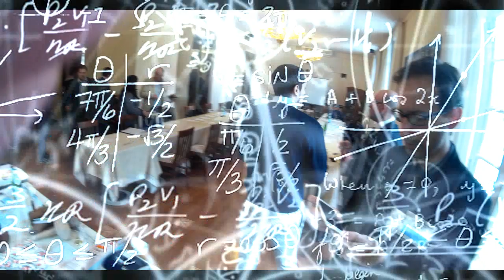BNI Giulio Natta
Il video del Capito BNI Giulio Natta per il Video Contest 2016 - Il Mio Capitolo BNI.